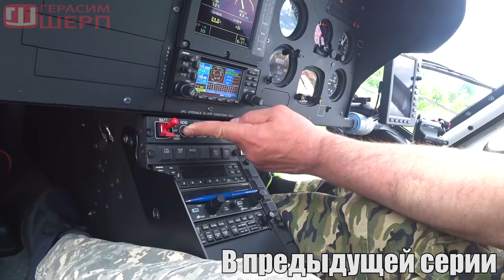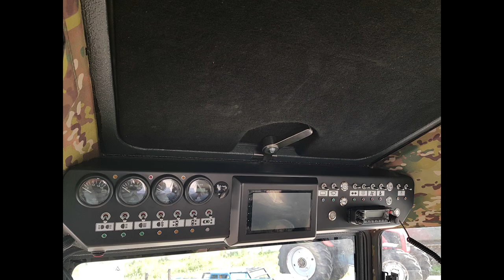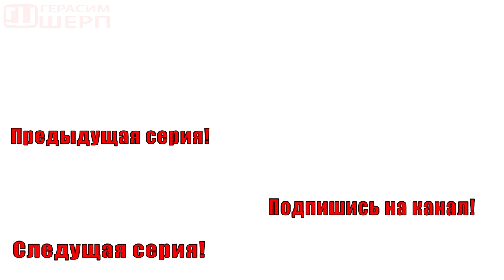ДИКАЯ СИБИРЬ l СПАСИТЕ l ЩУКИ КРОКОДИЛЫ l ПУТОРАНА ч2